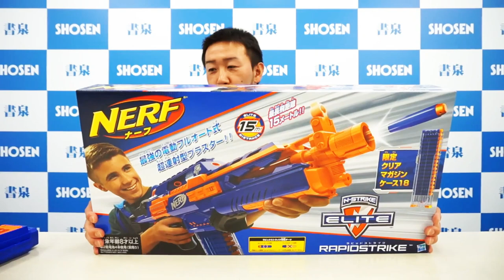NERF N Strike Elite Rapid Strike! Unboxing NERF gun